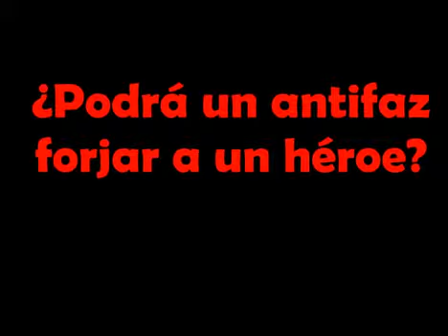V C.N. Bibliotecas Públicas: Biblos, superheroe de biblioteca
Motion-comic de presentación del primer cómic editado por la Biblioteca Provincial de Huelva sobre el superhéroe que defiende y representa a las bibliotecas públicas, y con el que se persigue dar a conocer los servicios de las bibliotecas públicas a los sectores más jóvenes de la población.
Autor/es: Gómez Gómez, Antonio Agustín, Director de la Biblioteca Pública del Estado en Huelva y Hermanos Macías, creadores del cómic